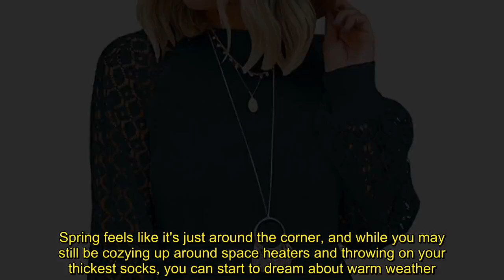Amazon Shoppers Call This the 'Perfect Top,' and It's Up to 49% Off Right Now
Spring feels like it's just around the corner, and while you may still be cozying up around space heaters and throwing on your thickest socks, you can start to dream about warm weather.  As you transition your wardrobe from winter to spring, why not grab this Miholl Long Sleeve Blouse while it's on sale at Amazon? The adorable blouse is an excellent transitional weather piece, complete with flowy lace sleeves that are sure to convince you that summer is around the corner. Spun from polyester an